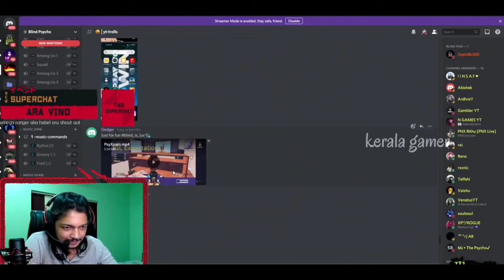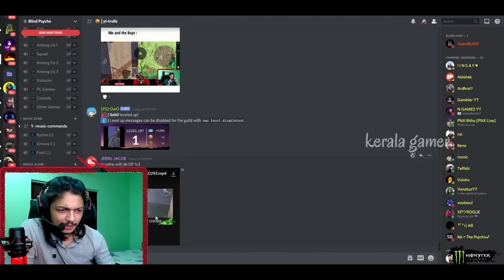Xpain: എടാ വലത്ത് കേറിയടീ.. ഇടത്ത് കേറിയടി.. പിറകിൽ പോയടീ..😂🤣🤣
kerala gamer , pubg malayalam troll video , bgmi troll , team blind , blind psycho troll , pubg exe Malayalam , bgmi funny moments